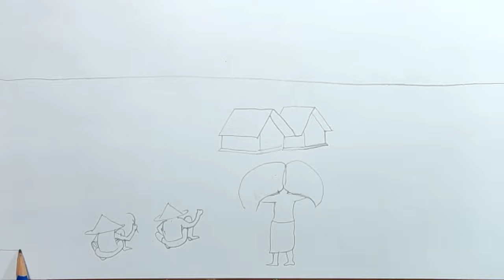হেমন্তকালের দৃশ্য (সহজে)। Hemonto kaler drrisho. |Late autumn season scenery drawing.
"Welcome to our art tutorial on 'Drawing Late Autumn Landscape'! 🎨🍂As the leaves turn brilliant shades of red, orange, and gold, we'll guide you through creating a stunning late autumn scene. Whether you're a seasoned artist or just starting your artistic journey, this tutorial is perfect for all levels of experience.In this video, we'll show you step by step how to capture the essence of late autumn in your artwork. From the fading sunlight to the rustic landscape, we'll cover it all.So, grab your art supplies and join us in celebrating the beauty of late autumn through your creative expression. Let's get started on this artistic adventure! 🍂🎨"

About me:
🎨 Hey there, art enthusiasts! I'm Suborna, Assistant Teacher of govt Primary School, the creative mind behind this channel. Welcome to my world of imagination and expression. On this channel, we'll embark on a colorful journey through various artistic mediums, techniques, and styles. Whether you're a seasoned artist or just picking up a pencil, I'm here to inspire and guide you every step of the way. Join me as we bring ideas to life on canvas and paper. 🖌️🎉